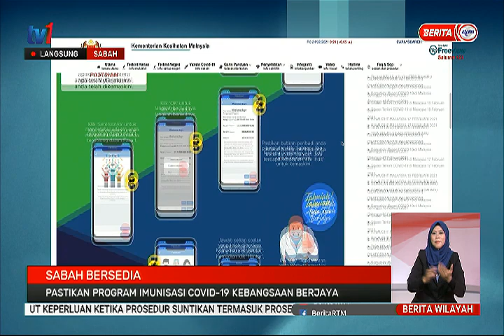25 FEB 2021 - BERITA WILAYAH – LANGSUNG DARI SABAH